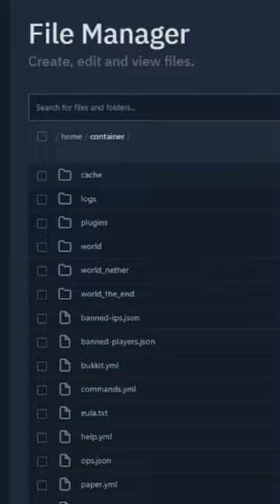BEST MINECRAFT 24/7 PE+JAVA HOST || 4GB RAM || 2V CORE CPU NO LAG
HOSTING DISCORD LINK ON MY DISOCRD

MinMine
Minecraft PE
Minecraft how to use falixnodes
How To Create a Free 24/7 Minecraft PE Server |How To Use Falixnodes |
Create Server In Falixnodes
Falixnodes minecraft pe
Free server hosting for minecraft
Mcpe server hosting free 24/7
Server Create MCPE
how to make floating text in mcpe
top 10 free minecraft server hosting
free server for minecraft
centronodes
quackhost
multyhost
latinhost
neronodes
freemcserver.net
skynode.pro
server.pro
aternos
idley.gg
top 31 free minecraft server hosting
best free minecraft host 100gb ram

best free minecraft host

best free minecraft hosting servers

best free minecraft hosting 24/7

best free minecraft host 100gb ram animal

best free minecraft host 100gb ram air hood

best free minecraft host 100gb ram air

best free minecraft host 100gb ram addon

best free minecraft host 100gb ram android

free minecraft server hosting 8gb ram

best free minecraft server hosts

free minecraft server 8gb ram